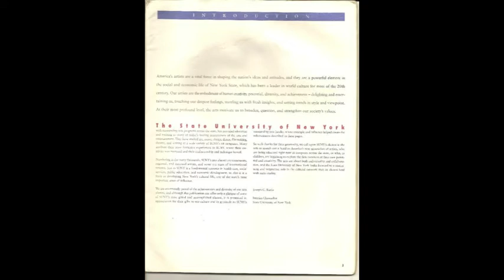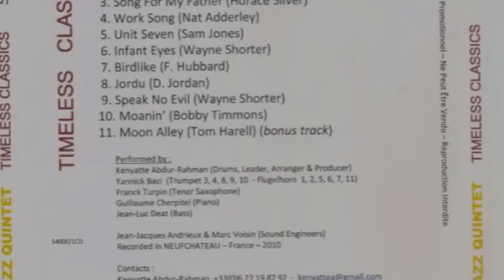"Infant Eyes" (W. Shorter) - Kenyatte Abdur-Rahman Quintet - Timeless Classics - 2010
Kenyatte Abdur-Rahman : Drums, Leader, Arranger & Producer
Yannick Baci : Trumpet & Flugelhorn
Franck Turpin : Tenor Saxophone
Guillaume Cherpitel : Piano
Jean-Luc Deat : Bass

Jean-Jacques Andrieux & Marc Voisin (Sound Engineers)
Recorded in France - 2010

A.S; I want to dedicate this clip to my children! I recommend searching the rendition (Infant Eyes) of Doug & Jean Carn on you tube to hear Jean sing it. I happened to witness her vocal rendition one weekend in the summer of 1975 when I worked with Norman Conners & Jean Carn at the Vllage Gate in N.Y.C; I don't know if there will be space enough to write everything so I might have to continue with the comments! " There's no plan beneath the skies; The voice will never arise; Like the seed of my love, for my Infant Eyes. Infant Eyes, you are my all; without your smile the stars would fall, and the moon would loose it's glow , and the rivers would cease to flow. I wish you could realize, This love I have inside; A love that never dies; for my dear Infant Eyes. Someday you will grow up, Yopu'll grow up and havr your problems. Little Girl/Boy you must try to be strong, for being strong is the one thing in the whole world that will save you. And, always keep room in your heart for a love; for a love will teach you to care; And in caring; you'll find a need for sharing; And through sharing you'll live a happy life! A joyous life: my dear sweet child. May God be with you all the while; and go on your way working harder day by day! Until your dream, your dreams come true. Make your dreams come true! INFANT EYES, you are my all. Without your smile, the stars would fall; and the moon would loose it's glow, and the rivers would cease to flow! I wish you could realize,this love I have inside! A Love that never dies,. For my dear Infant Eyes,, I love you INFANT EYES; I LOVE YOU INFANT EYES! (This goes for my grandchildren too)!!!.